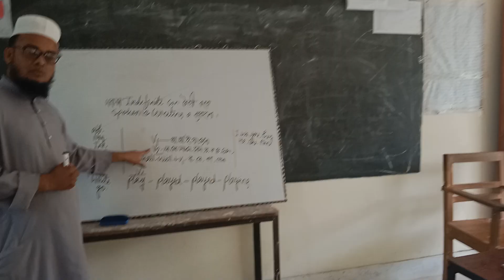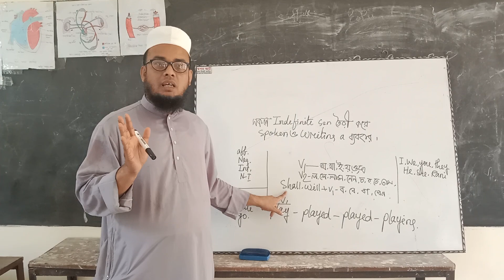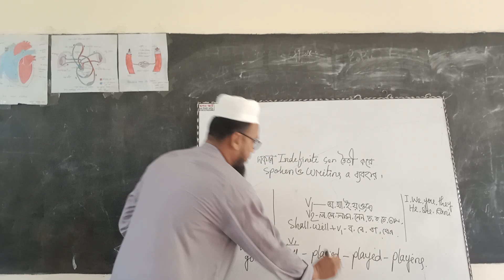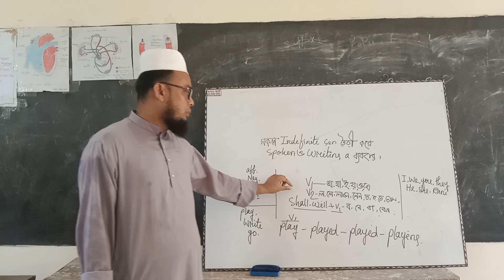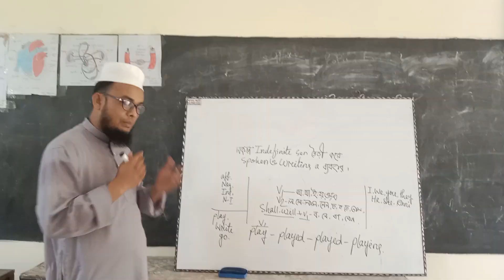In Speaking and writing how will you make a sentence using indefinite tense.